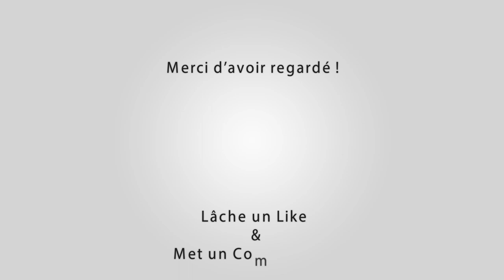GRAVESON Abrivado Longue à l'Ancienne 25-05-2024 🐴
~► Outro : YLLiBzify